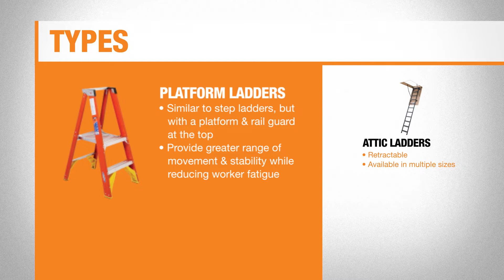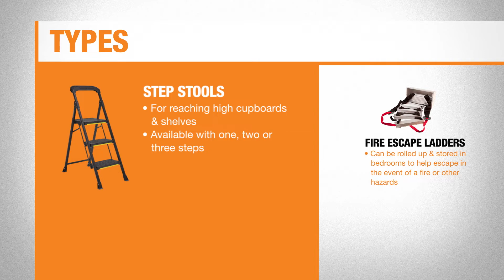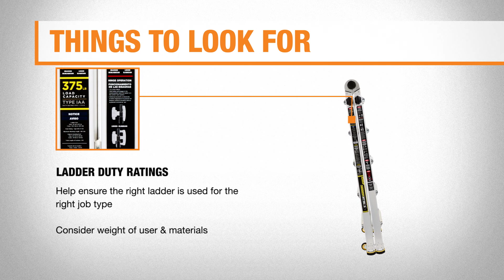Types of Ladders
Discover different types of ladders for your storage, cleaning, painting and maintenance projects in high places. Whether you get an attic ladder or a telescoping ladder, consider factors such as material and height.

Types of Ladders | The Home Depot